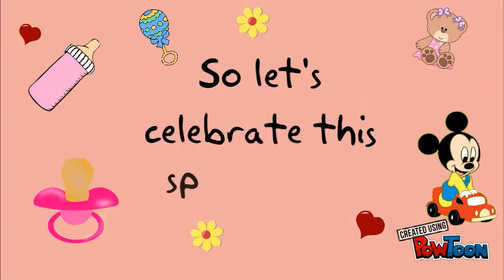Camelia Baby Shower Invitation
Baby shower for Camelia using powtoons-- Created using PowToon -- Free sign up -- Create animated videos and animated presentations for free.  PowToon is a free tool that allows you to develop cool animated clips and animated presentations for your website, office meeting, sales pitch, nonprofit fundraiser, product launch, video resume, or anything else you could use an animated explainer video. PowToon's animation templates help you create animated presentations and animated explainer videos from scratch.  Anyone can produce awesome animations quickly with PowToon, without the cost or hassle other professional animation services require.